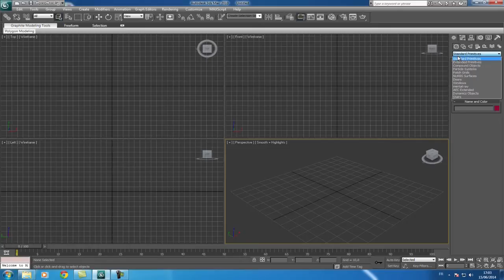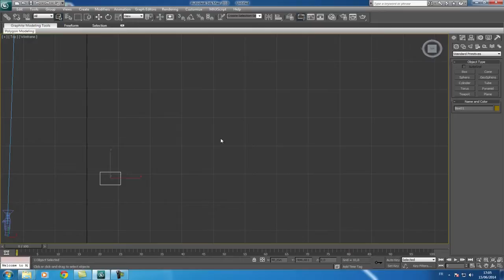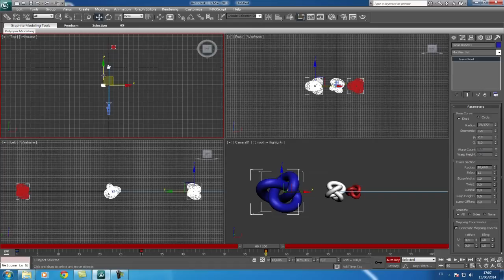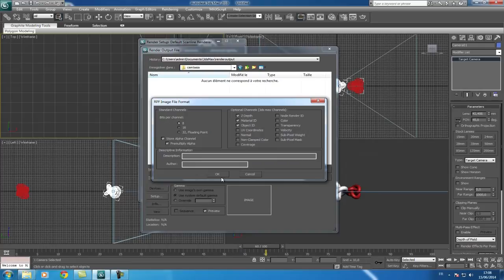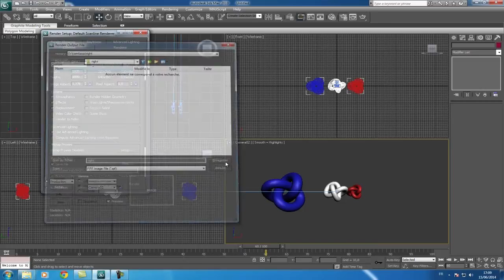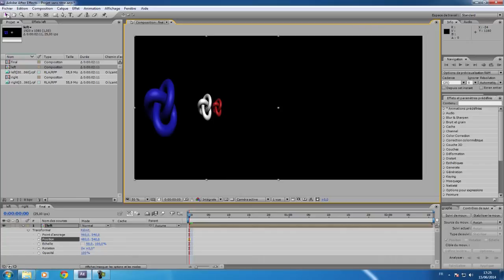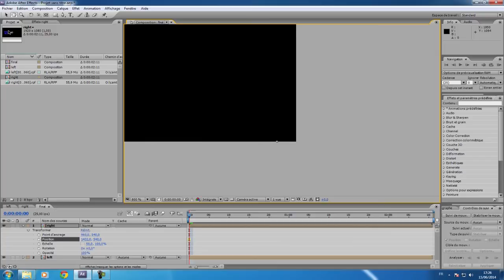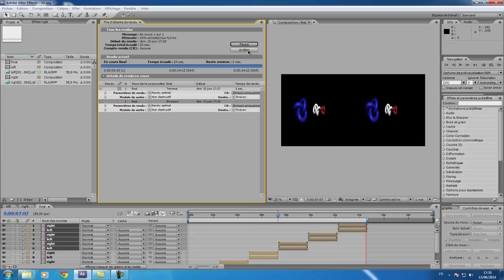How to create a movie in real Reald 3d - tutorial with 3ds max & After Effects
Very simple.
Bases to create an picture reald 3d with cgi.